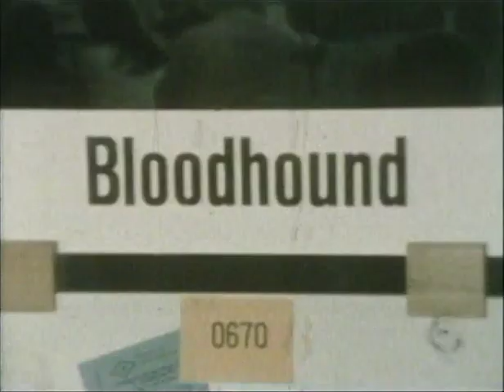London now in Berlin 71 - Feat archive footage of Yes, Quartermass, Family, Colliseum and Juicy Lucy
00:27 - Yes/Art Exhibition
09:31 - Quartermass
20:59 - Family/Pip Simmons THeatre Group
34:12 - Colisseum
44:04 - Juicy Lucy